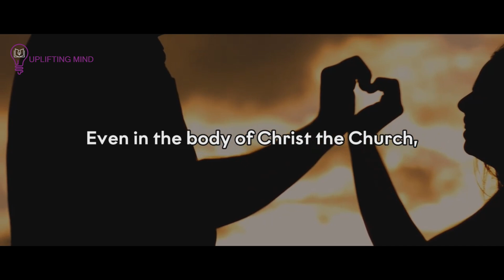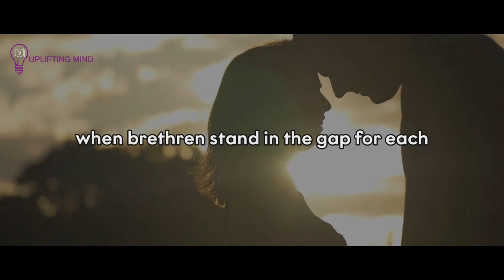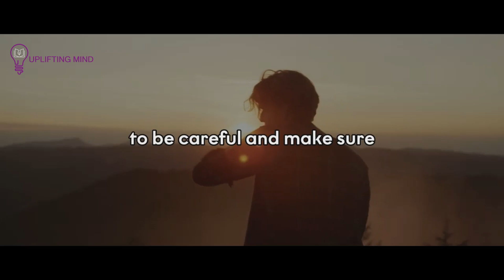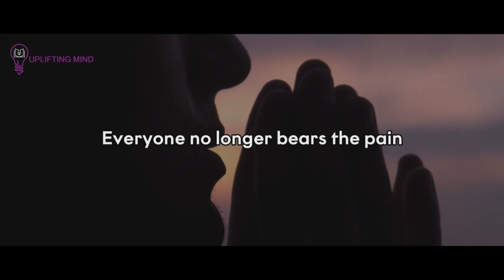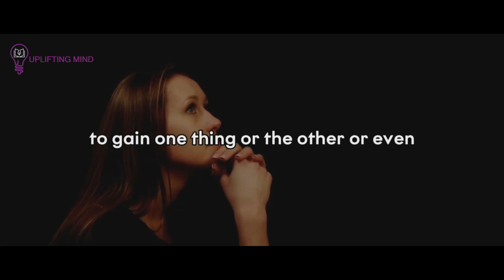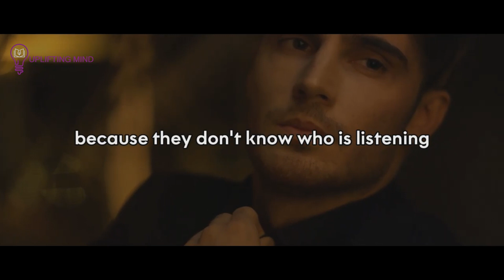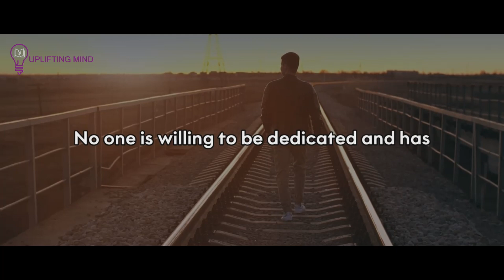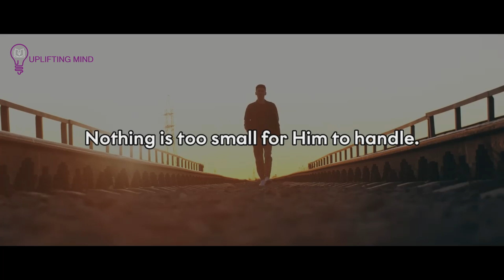God Says, Remove These People From Your Life Before He Does It For You When You NOTICE These Things